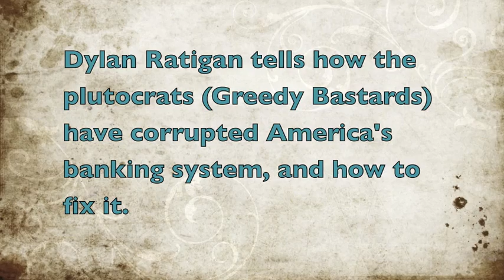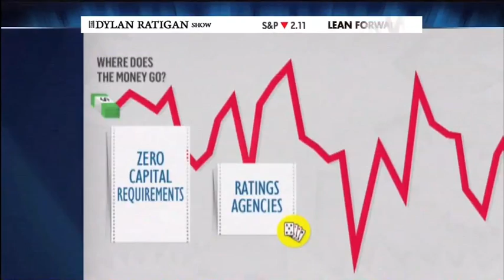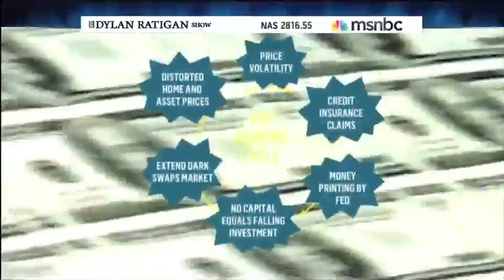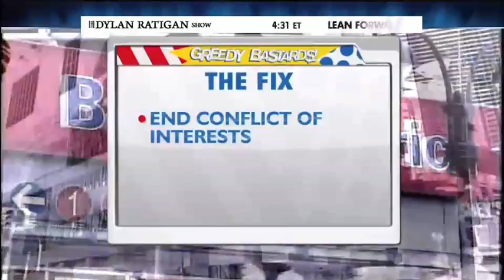Dylan Ratigan on our corrupt banking system 1-27-12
Dylan shows exactly how the plutocrats (he has another name for them) have corrupted the banking system in their favor.  And how we can fix it.